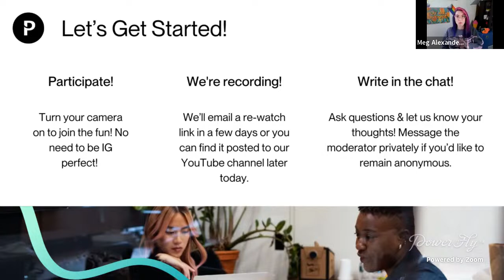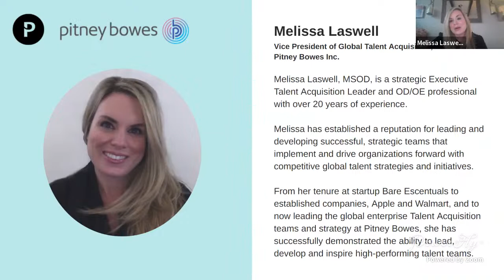How to incorporate Agile into your (tech or non-tech!) work life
So, you’ve heard a lot about the Agile method and how it can boost your productivity. But did you know that it can actually help you advance your career?

Pitney Bowes’ Vice President of Global Talent Acquisition Melissa Laswell, is a subject matter expert on Agile. She knows how to apply it to every department — even if you thought it was strictly for tech! As we head into 2024 (yes, it will be here before we know it), it’s the perfect time to add Agile to your list of skills.

Working with Agile is all about having a disruptive mindset and challenging the status quo, i.e., a growth mindset vs. a fixed mindset.

Get ready to hear:

The importance of incorporating the Agile methodology + its rewards
Practical ways to infuse an Agile framework into your work
How to remain flexible + pivot to new projects
Resources to help you dive deeper